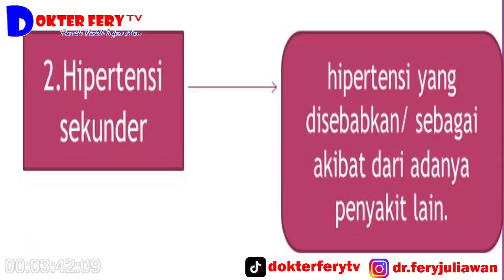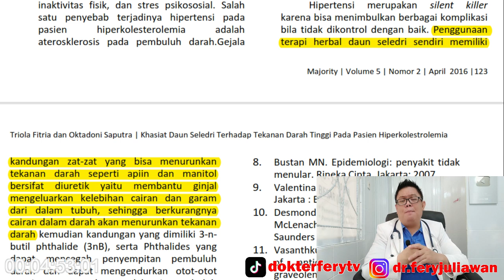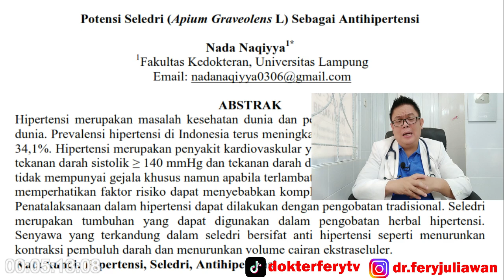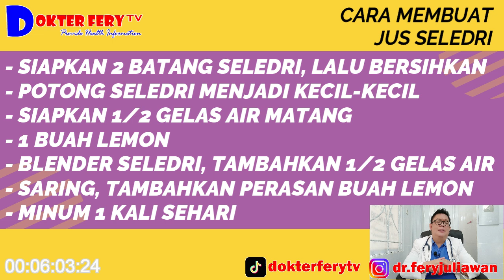JUS SELEDRI.... SANGAT AMPUH DALAM MENURUNKAN TEKANAN DARAH TINGGI & BAGAIMANA CARA MEMBUATNYA ???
CELERY JUICE. VERY EFFECTIVE IN LOWERING HIGH BLOOD PRESSURE & HOW TO MAKE IT???

has the Latin name apiim graveolens, better known as celery, is a type of spice that has good health benefits.
One of the benefits of celery is that it can lower high blood pressure.